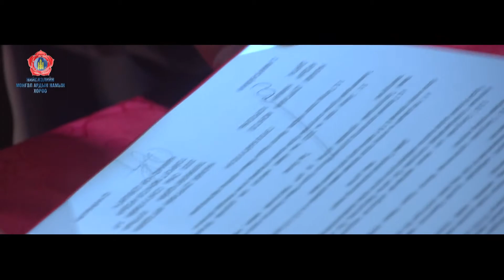duureg Nayanaa test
Nayanbayar test